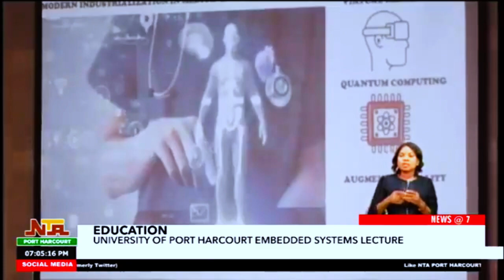NTA News Broadcast on Prof. Bourdillon Omijeh 196th inaugural lecture Uniport | 2-28-2025 | 07:32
Happy to share that the good news is spreading! 🎉

NTA has released a broadcast covering Prof. Bourdillon Omijeh's 196th Inaugural Lecture at the University of Port Harcourt. 📡📺

🔹 Let’s bridge the digital divide and positively impact Nigeria’s education system!
🔹 Embedded systems are the game-changer for the future.

In this lecture, Professor Omijeh showcased groundbreaking functional projects powered by embedded systems, emphasizing the need for Education 4.0—an education model aligned with the Fourth Industrial Revolution (4IR) to bridge the gap between classroom learning and real-world industrial applications.

🚀 Watch, learn, and join the movement toward a smarter future!